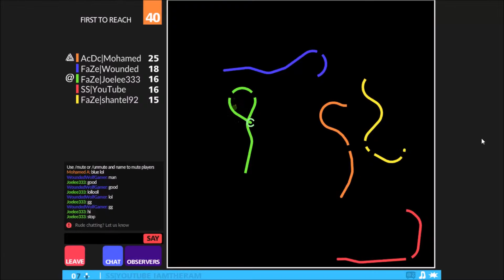CURVE FEVER ITS FAZE CLAN + AGARABI 62,000 HIGHSCORE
Hey guys! it's iamtheram back with another agario game!
Thanks again,
-iamtheram